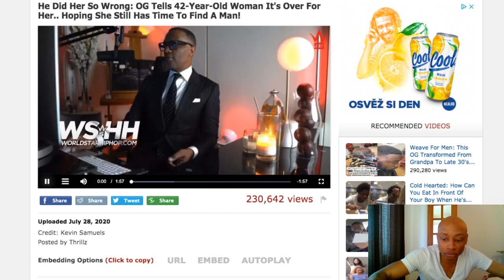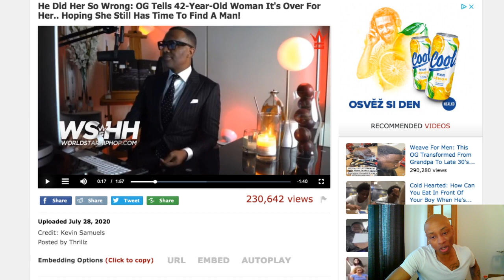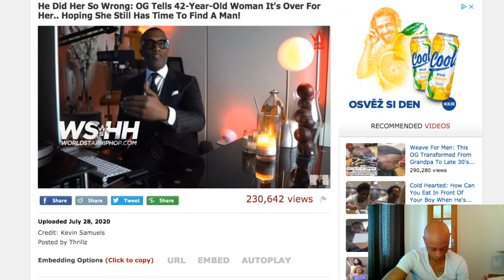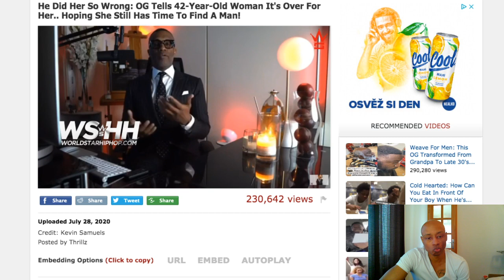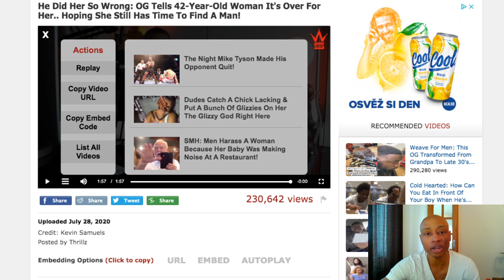RedPill Recommendation: Mention from RF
Link to my E-Book for charity: Vampxre.com/austriadick1